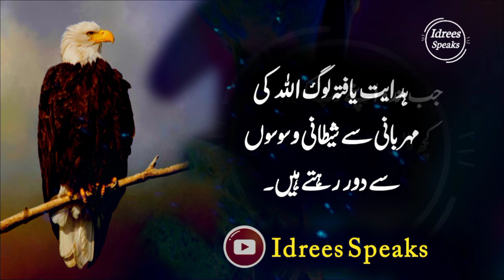Jb Bnda Sirf Allah ko Hi sb kuch maan leta ha To | Golden Words About Life | Quotes In Urdu&Hindi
Dosto aaj ki is khaas Video ma Hm ny Urdu Golden Words About Life Shamal kiey hein. Dosto video ko kahein sy b Skip na karein.
Shukriaa.

Voice by ;      Muhammad Idrees Satti
Edit by ;         Muhammad idrees satti